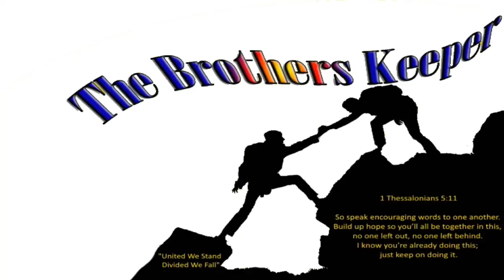Ropes & Review: Stuffed Cheez-It Pizza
The Brothers Keeper (AKA TBK) is a brotherhood. The mission is to shine a light and bring positive into this world... While providing entertainment through reviews, skits, etc, TBK will continue to outreach to the young and old alike, bringing in all comers to the table showing that the generation gap is slowly yet impactfully diminishing. The goal is to not only bring smiles and laughs into peoples lives but to also spread the gospel of Christ and give the people a reason to be inspired in life. TBK is more than just another channel, it’s a family for everyone to be involved in.